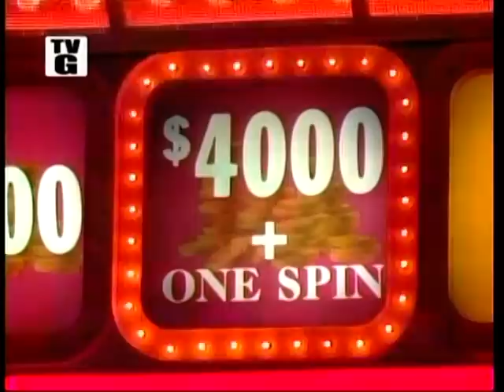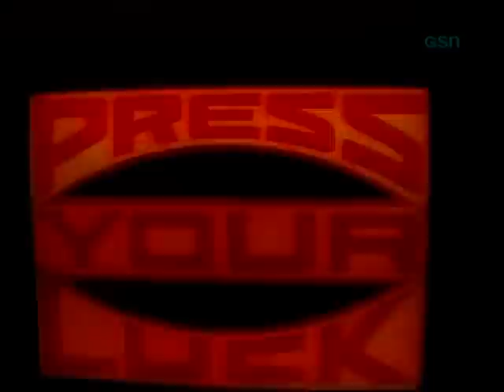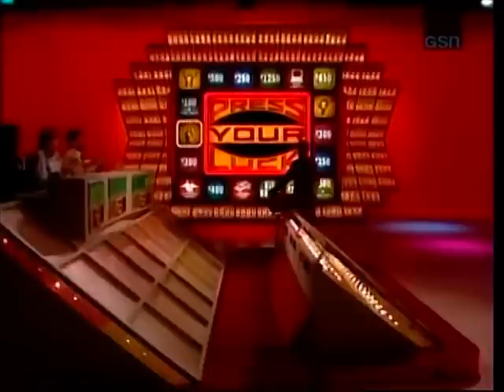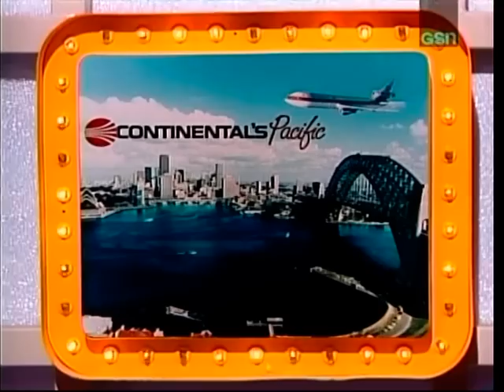Press Your Luck Episode 176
Here is another full episode of Press Your Luck. This is episode 176 as recorded from GSN in DVD quality. ENJOY!!!